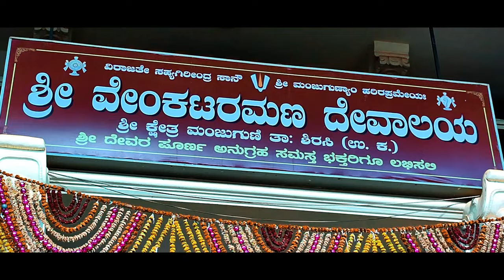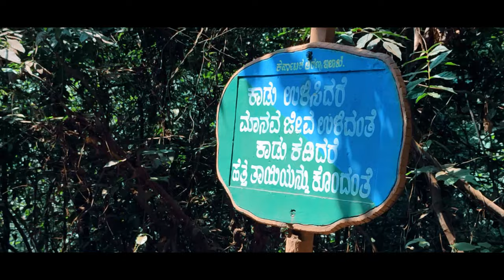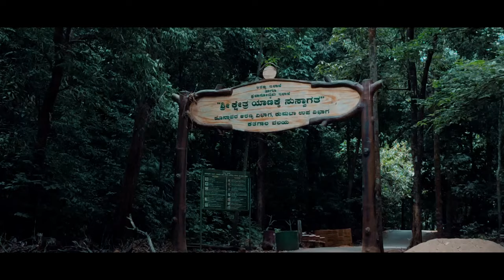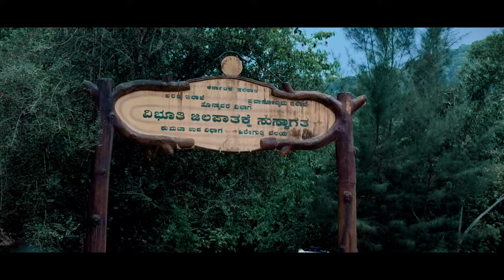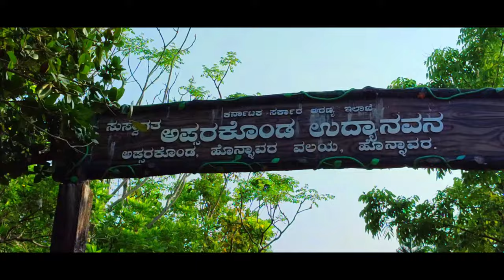ROAD TRIP TO MURUDESHWAR | MUST VISIT PLACES IN KARNATAKA | CINEMATIC TRAVEL FILM | EP 1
Hi guys this is Sujay Vaidya and wellcome back to the channel. This video is going to be different because this is my first travel series and in this video we are going to explore some of the amazing places in Karnataka and this video is going to be the first part of it. It was such a crazy experience which you must watch.

00:00 Intro
00:40 Manjguni
01:36 Yana Caves
04:12 Vibhuti Falls
05:19 Mirjan Fort
06:43 Apsarkonda Garden
07:53 Murudeshwar
09:36 Outro

How To Shoot Cinematic Bike Commercial With Your Smartphone | redmi Note 10 Pro Max Cinematic Video

BOYA BYM1 MIC
DELL Inspiron 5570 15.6-inch FHD Laptop
Redmi note 10 pro max( Dark night)
icall Professional Aluminium Tripod
Mobile Phone Holder

Hi guys this is Sujay Vaidya if you like this video don't forget to subscribe my youtube channel and press the bell icon so that you will get notification of my upcoming video's.